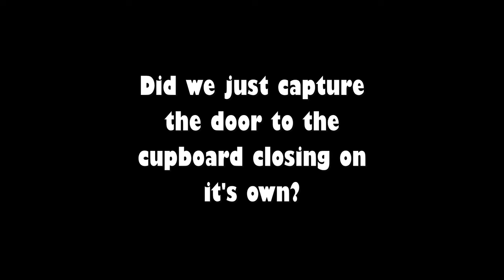Evil was Waiting for us- Englefield Green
I join the West London Paranormal boys, Mark and Rich at this very creepy location, Englefield Green Social Club.
There is an evil presence at this location and it is contacted by the great Gary Fields who is Transfiguration Medium.
We are joined by the lovely guests as we spend 7 hours inside the devils house.